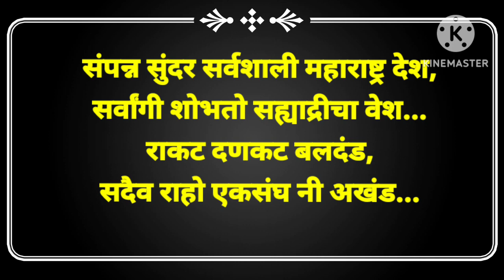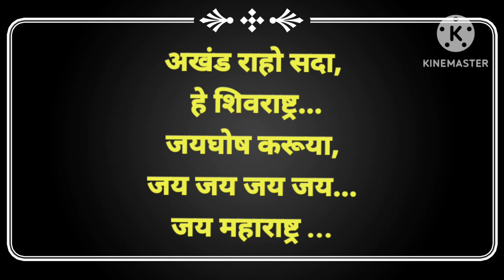maharastra din charolya | महाराष्ट्र दिन चारोळ्या | 1 मे चारोळ्या | मराठी चारोळ्या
Maharashtradin,
1may,
Maharashtradinbhashan, Maharashtradinspeech,
महाराष्ट्रदिनभाषण,
maharashtradinnibandh,
 essaymaharashtradivas,
1stMayspeech,
Maharashtradinmahiti,
 mahiti1may,
bhashan Maharashtra din,
 marathi bhashan maharash

1मे महाराष्ट्र दिन,
महाराष्ट्र दिन माहिती,
maharashtra din nibandh,
maharashtra din bhashan,
maharashtra din marathi nibandh, maharashtra din marathi bhashan,
1 may bhashan,
1 may mahiti,
महाराष्ट्र दिन भाषण
मराठी चारोळ्या,
Maharashtra din charoli,
1 may charolya.